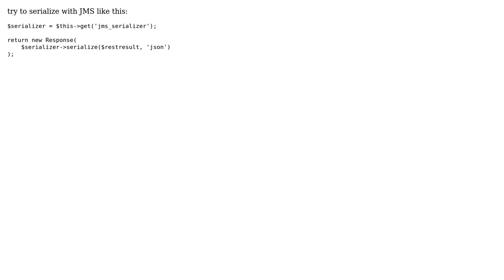Converting HttpFoundation\Response to an array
With thanks & praise to God, and with thanks to the many people who have made this project possible! | Content (except music & images) licensed under CC BY-SA | Music | Images & others | With thanks to user Giedrius user Alessandro Minoccheri and the Stack Exchange Network Trademarks are property of their respective owners. You are responsible for your own actions.